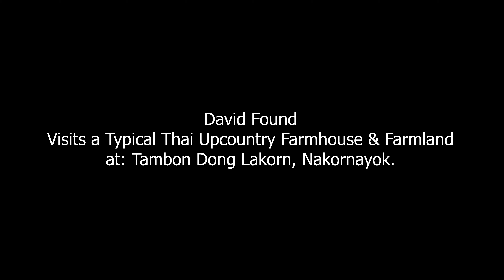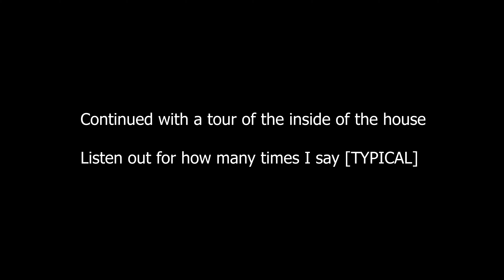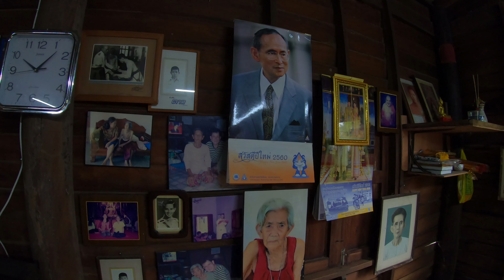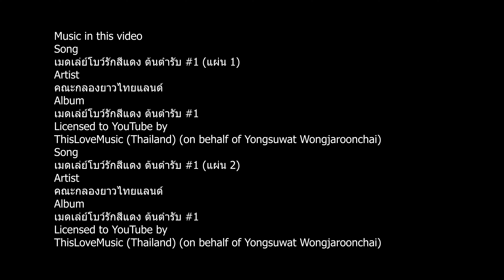Thai Country Living - Tambon Dong Lakorn with David Found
My family & I paid a visit to a friend's farmland in an area named Tambon Dong Lakorn near Nakorn Nayok
Today was heavy rain but we still had a great time exploring the life of Thai farmers easy self sufficient life in this area.